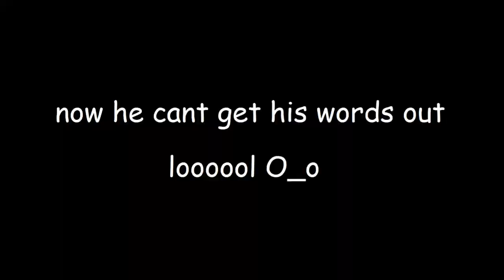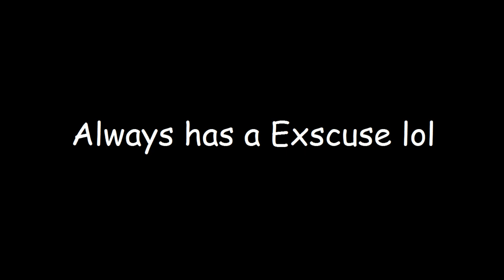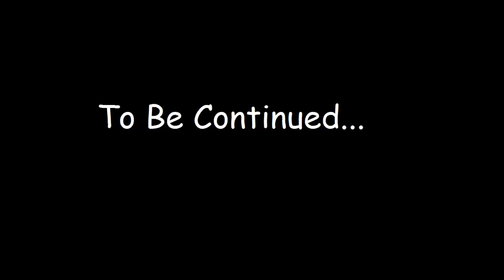We must be absolutely crazy to be doing this!! Ghost Recon Wildlands -Live stream- edited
Hey Guys thanks for stopping by Im Maverick and welcome to our Longgggg journey around the train tracks on foot!! :( it took took a while and we obviously had explosive moments along the way with the unidad and cartel hot on our trail for what felt like every step after so long! so ive broke them up and edited them slightly into half a hour ish episodes, Hope you enjoy like and smack that button!

AMD build:
CPU: FX 8350 boost disabled running @ 4.20ghz
Ram: 16GB DDR3 1600mhz crucial balistix
GPU: Sapphire R9 380 4gb nitro
PSU: Corsair 750x